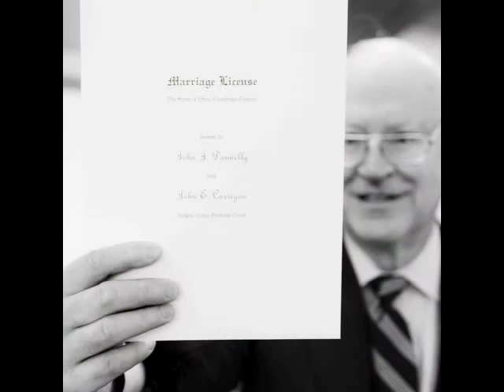Cleveland Wedding Photography